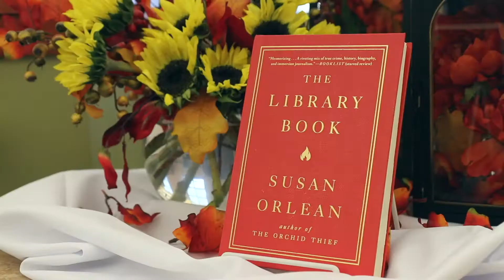Behind the Book Author Series with Susan Orlean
Best-Selling author Susan Orlean visited the North Richland Hills (TX) Library to share her latest novel, The Library Book. She also spoke about her love for libraries and the tragic event that compelled her to write this book.